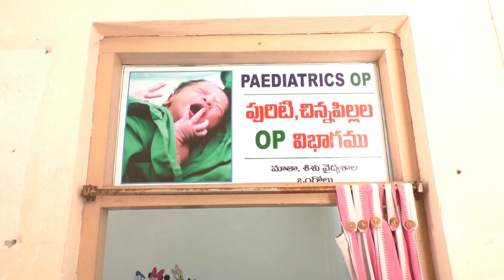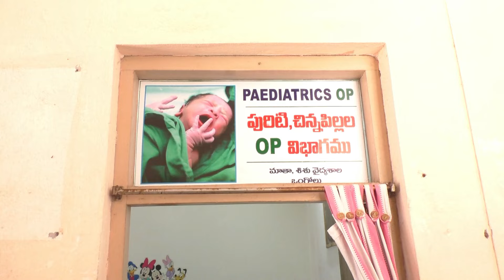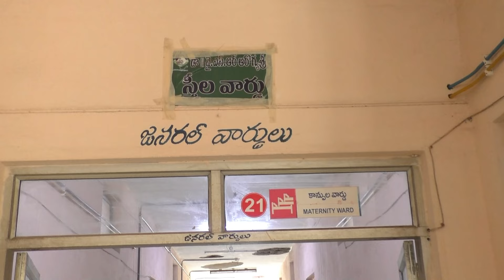18-10-2024 ఒంగోలులోని మాత శిశు వైద్యశాలను ఆకస్మికంగా తనిఖీ చేసిన జిల్లా కలెక్టర్.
ఒంగోలులోని మాత శిశు వైద్యశాలను ఆకస్మికంగా తనిఖీ చేసిన జిల్లా కలెక్టర్ శ్రీమతి తమీం అన్సారియా గారు.